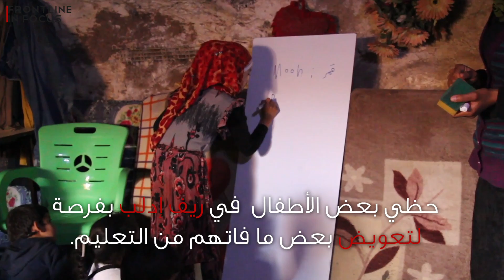Cave school in Idlib ناشطون يحولون مغارة الى مدرسة بريف ادلب هربا من القصف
حظي بعض الاطفال النازحين من ريف حماة الشمالي بفرصة العودة للمدرسة ولكن من نوع آخر ، حيث قرر معلمان ان يستغلا احدى المغارات التي نزحوا اليها بريف ادلب الجنوبي لتحويلها لمدرسة مع عدم وجود مدارس في المنطقة.
بات يتعلم في المدرسة المغارة اكثر من ١٠٠ طفل من ريف حماة الشمالي حيث يتم تعويض الاطفال بعض مما فاتهم ، كما توفر لهم المغارة بيئة آمنة بعيدا عن القصف الذي بات يطال المدارس.